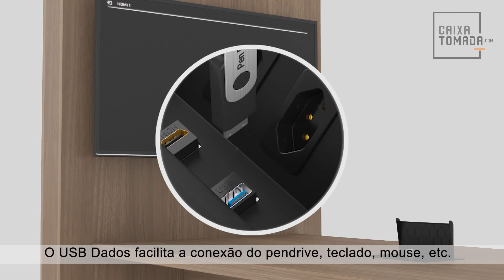Como Funciona uma Caixa de Tomada?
A caixa de tomada foi desenvolvida para proporcionar conectividade ao seu ambiente de trabalho, fornecendo acesso prático e discreto a pontos elétricos, conexão de áudio, vídeo, dados e rede. Sendo assim, é possível instalar a caixa de tomada para escritório em mesas, bancadas e móveis em geral, trazendo versatilidade no seu uso.